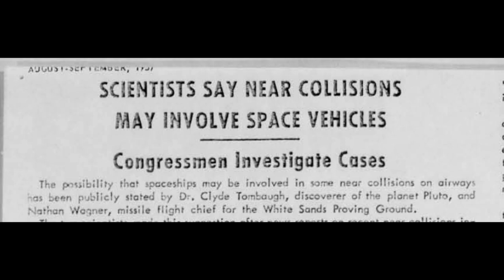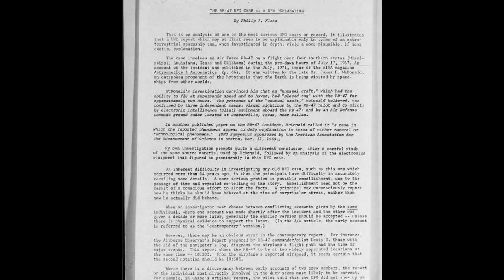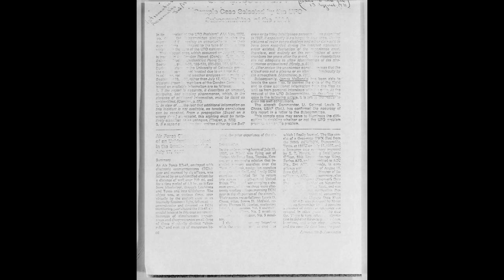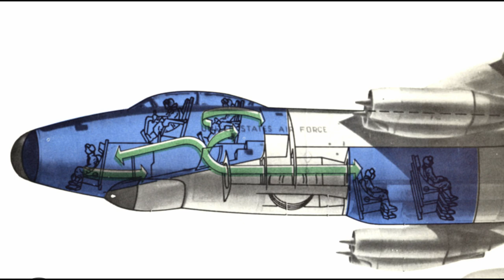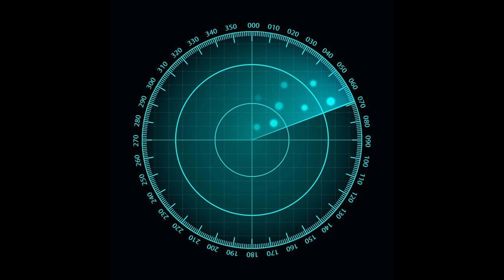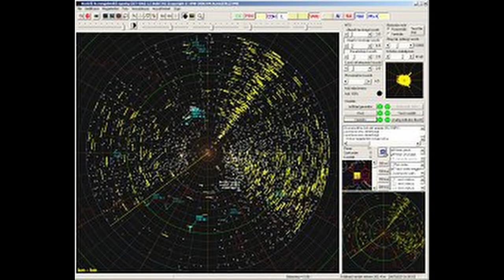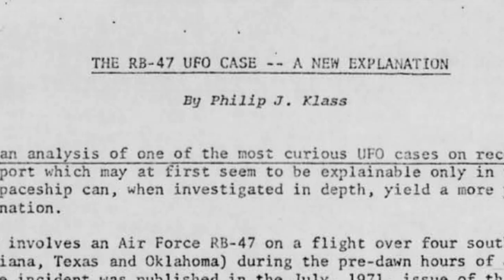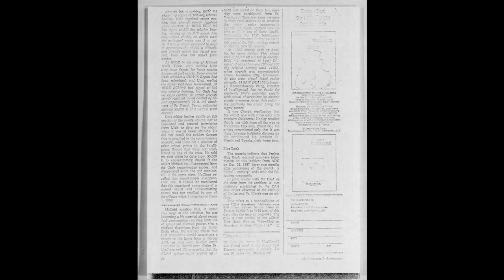USAF Near Collision with a UAP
The RB47 Stratojet is a 6 crew member beautifully streamlined superjet so technologically advanced in its time it could handle just about anything. It was literally designed to detect radar signatures in its surroundings in the most precise way. It’s precisely the reason why the UAP chase incident it encountered off the coast of the Gulf of Mexico is so well documented, and controversial.

The paranormal has been with us since the dawn of time, manifesting when fragments of other realities reveal themselves to us unexpectedly. In the past it led to the creation of myths in a long gone mystical world involving spiritual beings, giants and half-gods interacting with humanity and influencing its path of evolution. It all seemed, from our human ancestors perspective, to manifest as magic.

In the age of technology, the exploration of the unexplained has accelerated, as evidence mounts for the real existence of the unidentified in the form of artifacts, sightings and encounters, with the evidence collected in the form of photos, videos, bodily injuries, and tangible objects. In addition to eye witness testimonies, data and credible accounts by military personnel, air traffic controllers, police, pilots, astronauts and other professionals, and in addition to the public experiencer, the scientific and methodical research analysis continues the produce mounting evidence, revealing the shocking narrative that homo sapiens has been living behind a veil, like insomniac children unaware of the real world they live in, their beginnings and their immediate surroundings.

Project Bluebook is a wake up invitation; to become enlightened about the true world we live in, and discover our past; that we are not alone: That our Earth, our history and our place in the universe is much more complex, older and richer than we ever imagined: That intelligent beings from other worlds, planets, times, dimensions and universes, as well as from right here and now, may have not just interacted with us, but been part of us, and our evolution, that we are inexplicably also part of them, biologically as well as evolutionary. Nothing less than our existence and survival as a species, and the future of human civilization may depend on it.

Project Bluebook offer the exploration and discovery of ideas, suggestions and truths regarding unidentified phenomena leading humanity to a new world awaiting us, if we can take it.

For additional reliable data resources, consider the intelligent contributions of

Jaime Maussan - UFOlogist
Colin Rivas - UFOs and Aliens in Art Historian